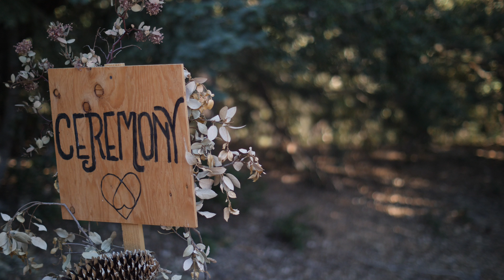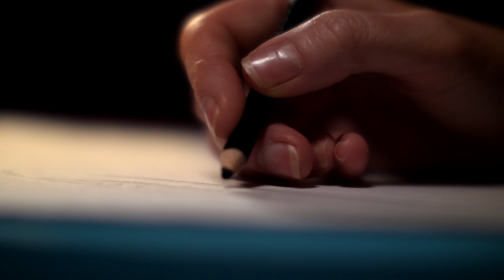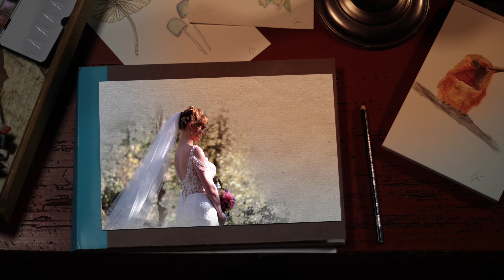Misty Mountains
I made this video for all of you dreamers of dreams that can sometimes seem impossible...
may you never feel your dream is not worth dreaming.
L,
Aja

V1
           E.             A E
In that dust there's gold
                  E.             A E
Where Magic water flows
A
Watch the mirror shrink the wicked world
G#m F#m A  E
Start again like leaves unfurl
V2
       E.             A E
Roses on your lips
     E.             A E
Honeyed fingertips
       E.                A E
Cut back worries overgrown
Make the outside air our home
CH
E  F#m  A
I just want the misty mountains
E  F#m  A
Dirt and needles beneath my feet
G#m  A  F#m
No sounds but my breath on the water
G#m  F#m  A F#m E
No more prayers no need to speak
V3
      E.             A E
Deafening, the wind
E.             A E
Driving rain that takes you in
A
I've never felt complete
But here I have no need

Interlude  E f# g# a g# f# e       B g# b c# B a g#
V4
E.             A E
Sunlight filtered air
E.             A E
Floating treasure everywhere
E.             A E
Though the land cannot be owned
E.             A E
Blessed I am to call it home.

Shot in Idyllwild, Ca
AjaLee.com
Aja Lee Music
Spotify Instagram Facebook Rumble Pandora Apple

Thank you’s
Gavin - everything
Tettenburn Family - location and human support
My Family - support, humor, & love
My Friends - just being awesome
My Community - support and inspiration
Craig & Jack - videography and screenwriting
Jamie Shadowlight - video location idea, and Violin magic
Alan & Greg - Recording, engineering, & bringing the vibes
Town of Idyllwild
Meghan, Michelle, Mark & Band - Scene Support

Apparel:
Vintage Jacket from Eternal
Wedding Bouquet by Mountain Poppy Florals of Idyllwild